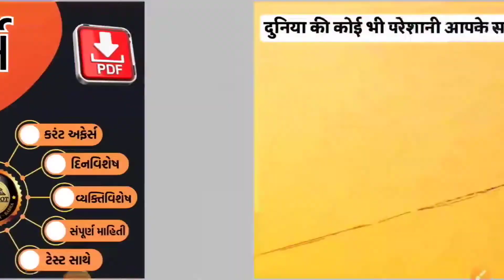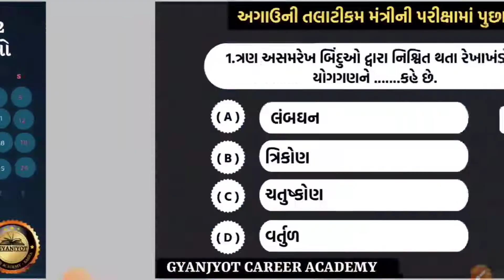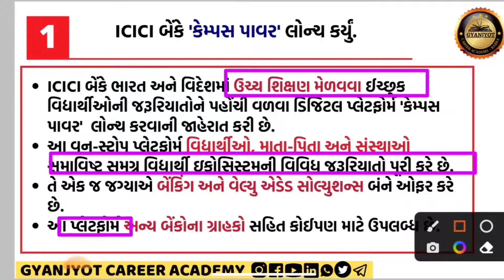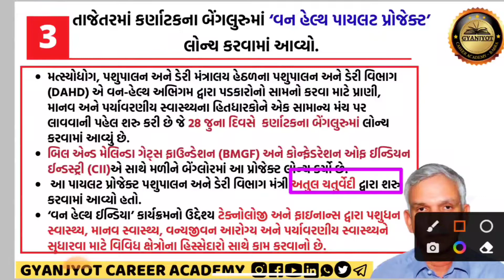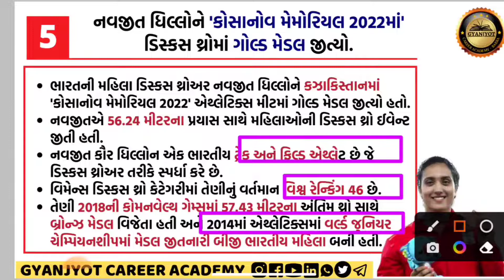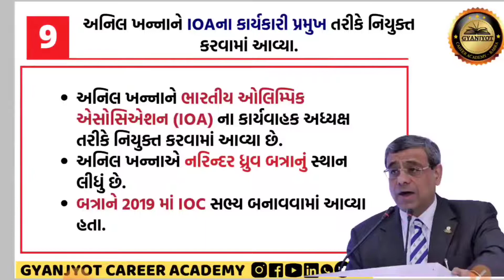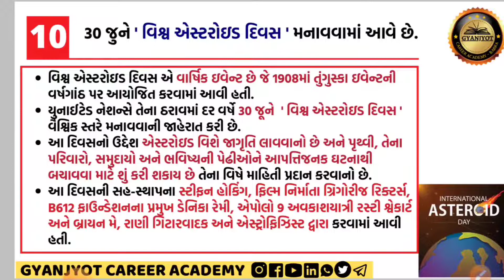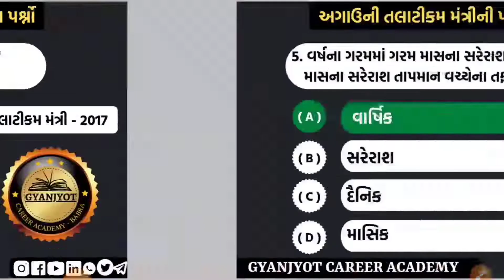30 JUNE 2022 CURRENT AFFAIRS - GUJARATI - WITH TEST - 30 જુન કરંટ અફેર્સ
મિત્રો આ ચેનલમાં દૈનિક કરંટ અફેર્સ મુકવામાં આવે છે જે આવનારી પરીક્ષાઓને ધ્યાન માં રાખીને મુકવામાં આવે છે જે તમામ મિત્રોને ખુબ જ ઉપયોગી થશે. દીનવિશેષ ,વ્યક્તિવિશેષ, મોટીવેશન,રમતગમત અને દૈનિક 10 ગુણ ની ટેસ્ટ પણ આપવામાં આવે છે જે તમામ મિત્રો ને સ્વમૂલ્યાંકન કરવામાં ખુબ જ ઉપયોગી થશે. તમારો સહકાર એ જ અમારી પ્રેરણા .